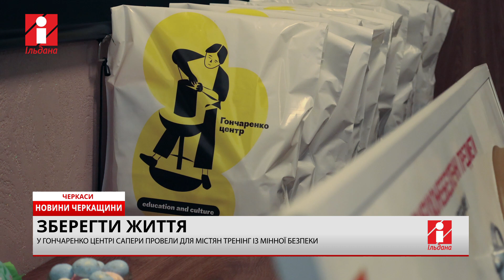У Черкасах сапери проводять для містян тренінг із мінної безпеки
Піротехніки ДСНС провели тренінг-лекцію, з мінної безпеки. У Гончаренко центр-партнер Черкаси вони навчали охочих розпізнавати різні види вибухонебезпечних предметів, які є загрозою для мирного населення.